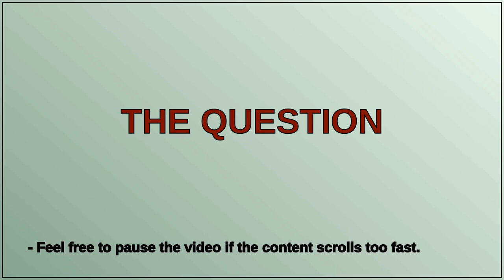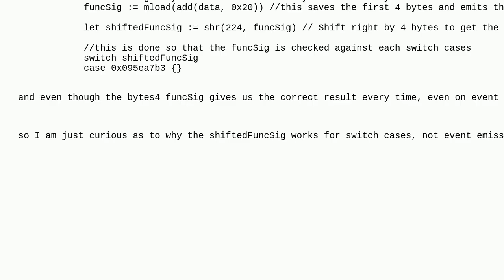Ethereum: how come loading the funcSig from data isn't enough, you have to shift it also to use i...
how come loading the funcSig from data isn't enough, you have to shift it also to use it in the rest of the code/function

A special thanks goes out to the community

  yul solidity evm assembly remix